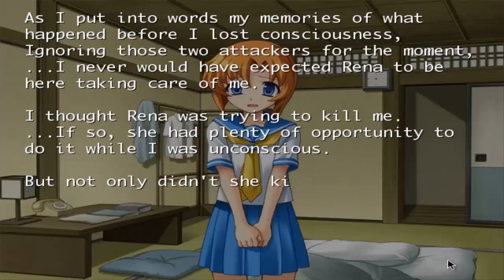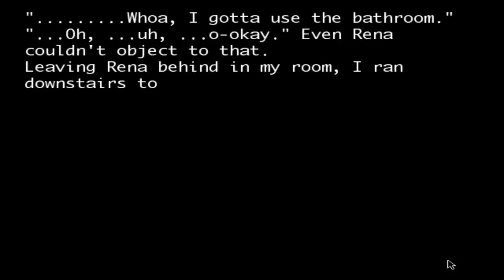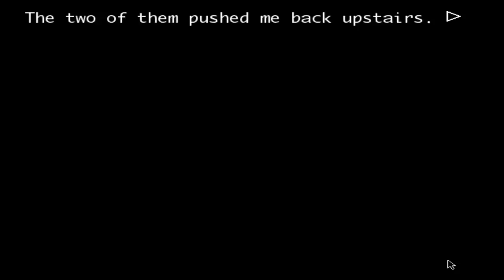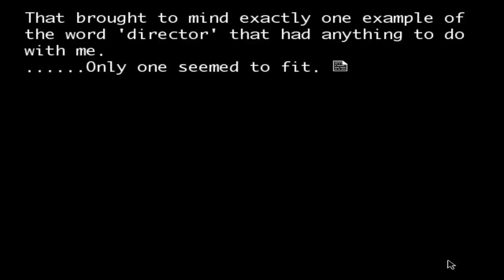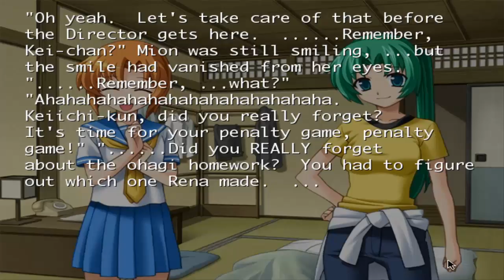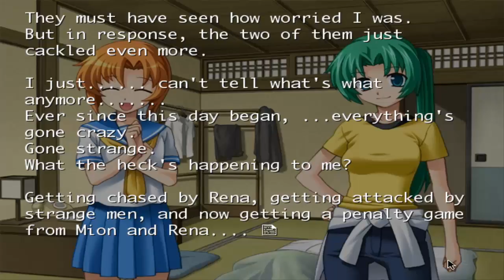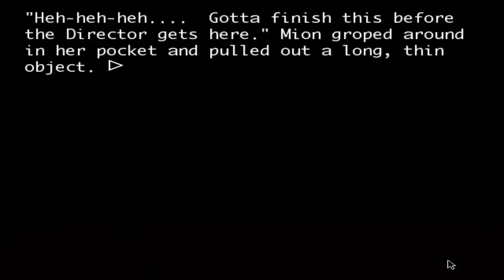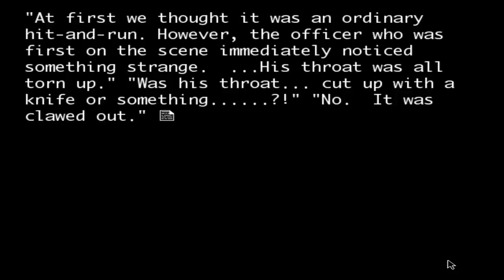Let's Play Higurashi When They Cry Part 30 (Who is the Director?)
Hello everyone Stay Happy here with anew part of Higurashi When They Cry, in this part after passing out last part he finds himself in his room along with Rena. Soon Mion also appears and Keiichi nightmare countinues.